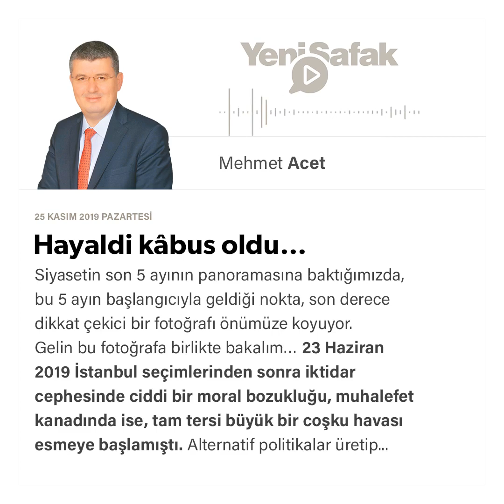Mehmet Acet - Hayaldi kâbus oldu… - 25.11.2019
Siyasetin son 5 ayının panoramasına baktığımızda, bu 5 ayın başlangıcıyla geldiği nokta, son derece dikkat çekici bir fotoğrafı önümüze koyuyor.

Gelin bu fotoğrafa birlikte bakalım…

23 Haziran 2019 İstanbul seçimlerinden sonra iktidar cephesinde ciddi bir moral bozukluğu, muhalefet kanadında ise, tam tersi büyük bir coşku havası esmeye başlamıştı.